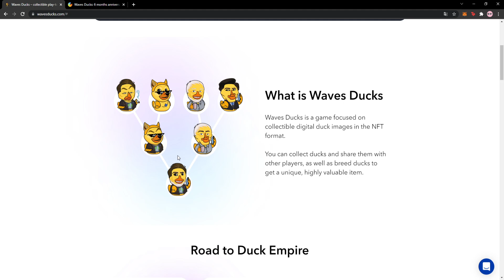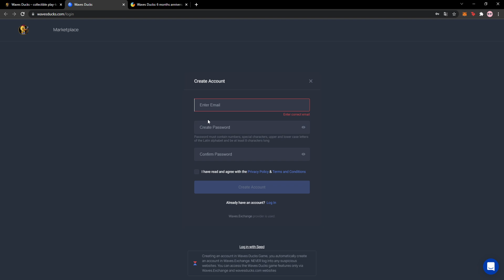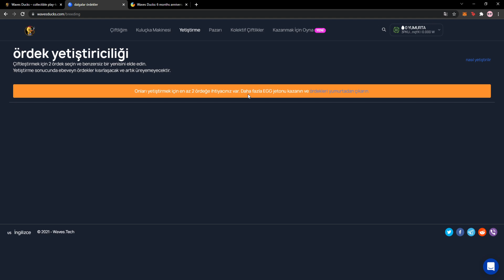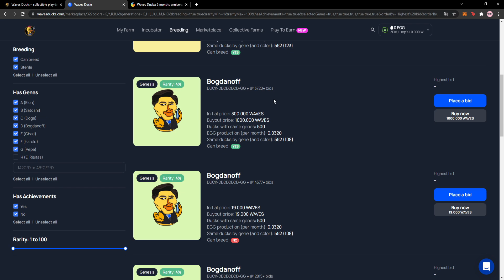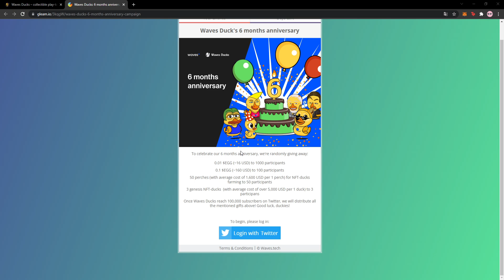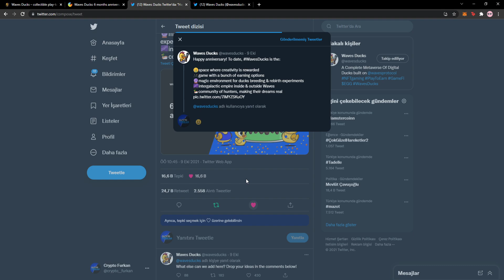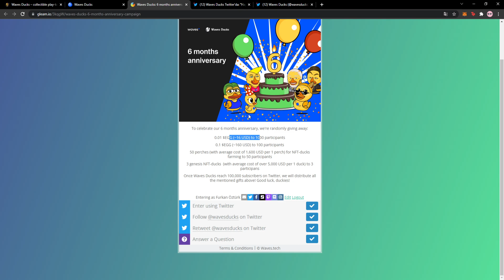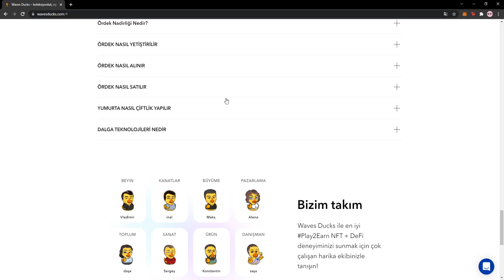🔥 WAVES DUCKS | Kendi ördek imparatorluğunuzu kurun ve %287'ye varan APY kazanın!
🔥 WAVES DUCKS 🔥